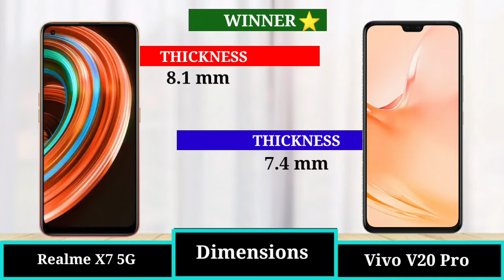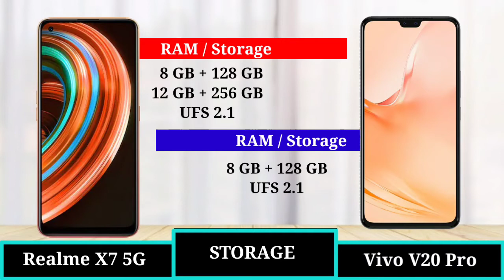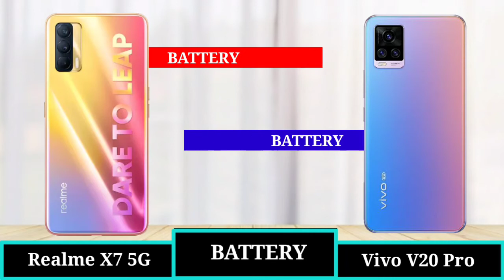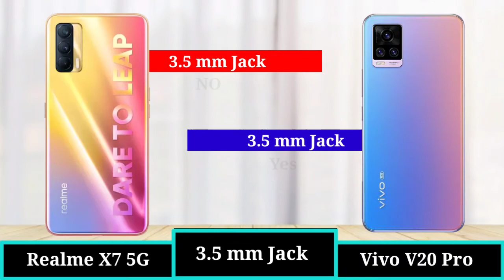Realme x7 vs vivo v20 Pro - Full Comparison